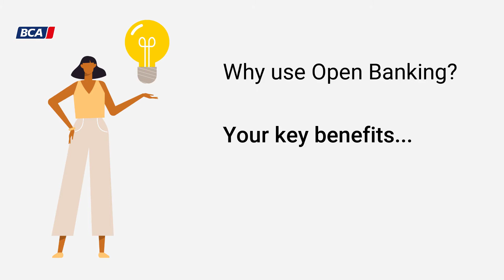What is Pay by Bank Account?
Learn what Open Banking is and the benefits of our payment option - Pay by Bank Account.